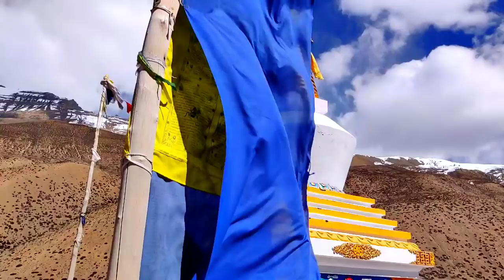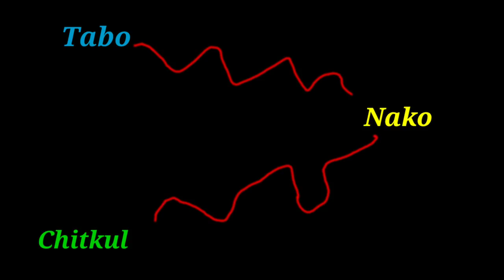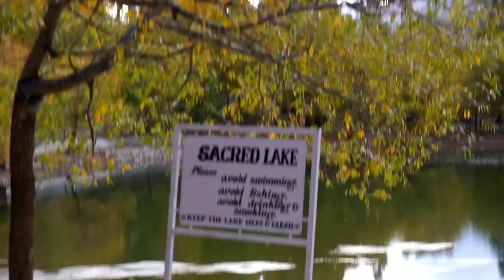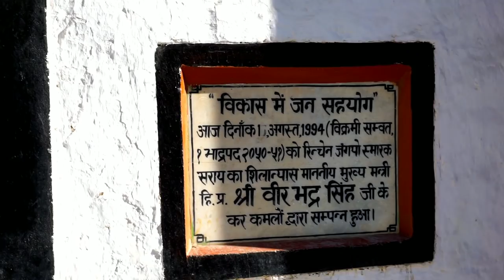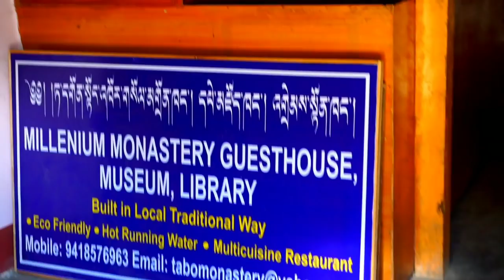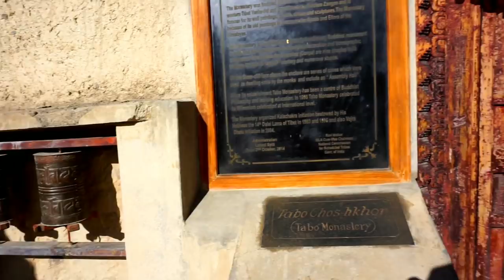A Road Trip To Spiti in Hexa - Chitkul To Tabo Via Nako - Part 3 - Home stays - Hindi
Hello Travelers, We have recently completed Spiti Expedition in Tata Hexa. It was a memorable trip of 7 days. We were able to experience 5 feet snow in Batal and Kunjum pass.
I am sharing the day 3 from Chitkul to Tabo.

LifeChaser dual dash camera -
Windek Tyre Inflator -
PIONEER AVH-299BT - "
Shopizone® Alligator Car Mount - "